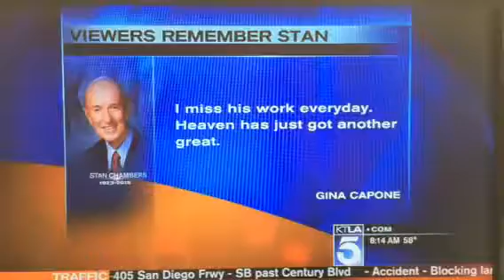My Tribute to Mr. Chambers Noted!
I just had to pay my respects to Mr. Chambers by his star at the Hollywood Walk of Fame yesterday.  My note survived for more than sixteen hours on Hollywood Blvd. and was chanced upon by Mr. Eric Spillman this morning!